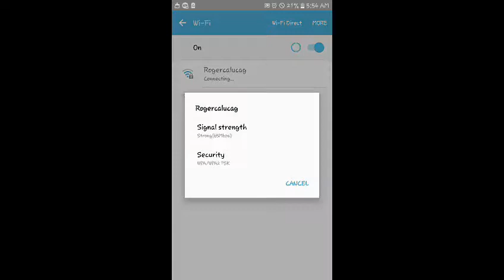Flipping wifi... | Mobile Legends